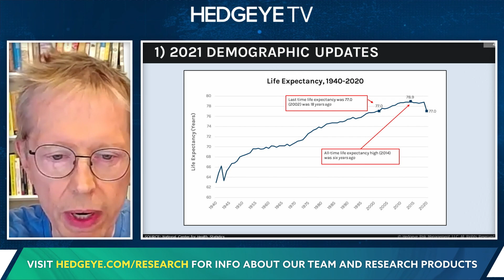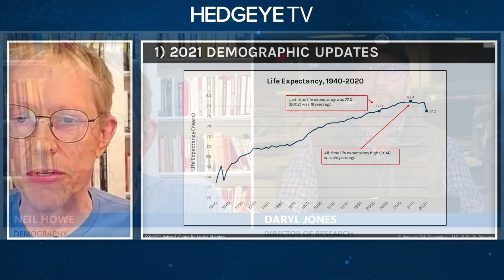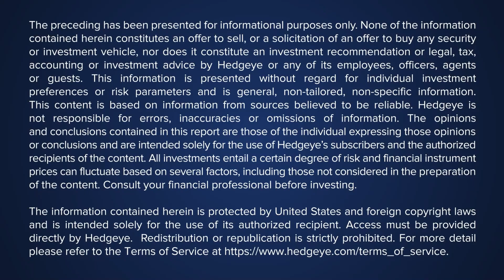Neil Howe: Life Expectancy Is The Lowest Since WWII (Due To Our Lifestyle)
In this clip from today’s edition of The Macro Show, Demographer and Hedgeye analyst Neil Howe breaks down why US Life Expectancy is declining, especially as the middle-aged cohort’s lifestyle choices impair our overall population health.

“First rule in demography: Healthcare advances actually don’t matter that much when it comes to longevity; you know what matters? Lifestyle.”

“This is the largest decline in life expectancy since 1943.”